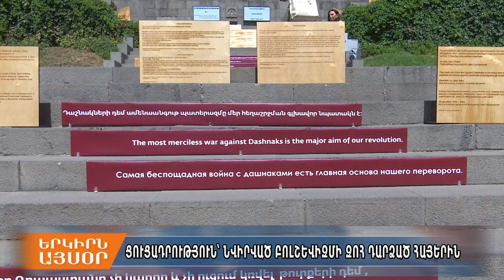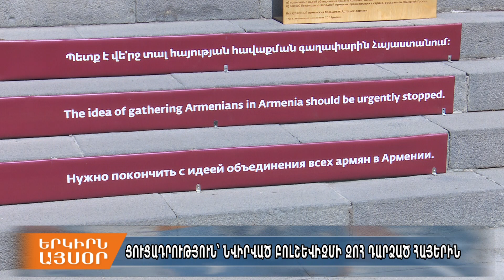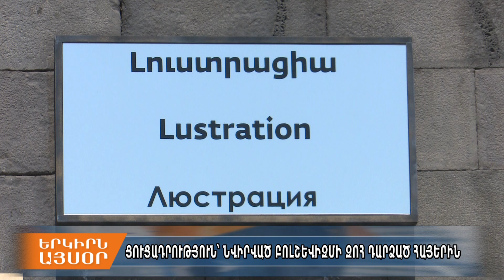Ստալինյան բռնատիրությունը եւ Թումանյանի զավակները